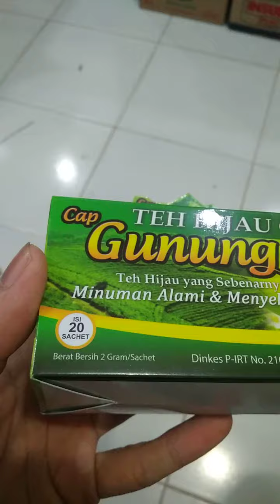Teh Celup Hijau Cap Gunung